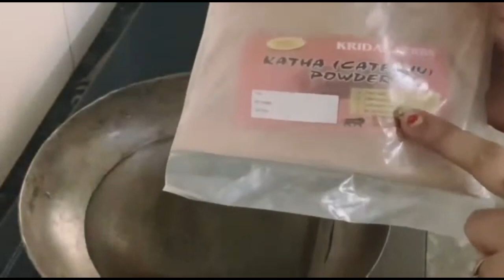My 57 year Aunty apply natural dye once in a week & covered white hair permanently, Natural hair dye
My 55 year Sister apply natural dye once in a week & covered white hair permanently,

hair care
license
Pooja luthra
Hina powder
Indigo powder
coffee powder
grey hair solutioon
Hina powder
Indigo powder
coffee powder

RELATED SEARCH
सफेद बाल
Safed Balo Ka kala kaise Kar sakte hai kuch hi Mint mein बालों को काला करने के लिए बस यह लगा लो सफेद बाल जड़ से खत्म हो जायेंगे

black hair

aunty
Indigo plant
balon ko kala karne wala tel
best hair color for women